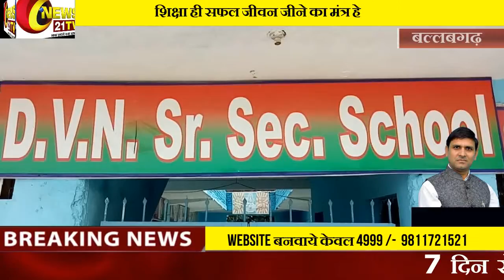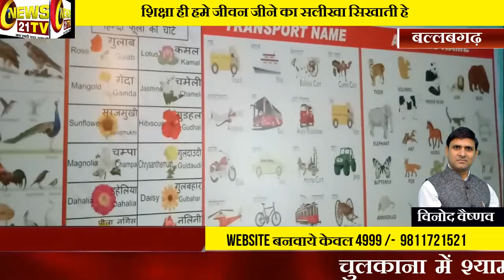शिक्षा ही जीवन | संचालक ओमप्रकाश सोलंकी | dvn सीनियर सेकंडरी स्कूल बल्लबगढ़